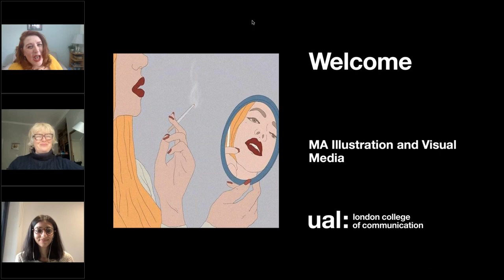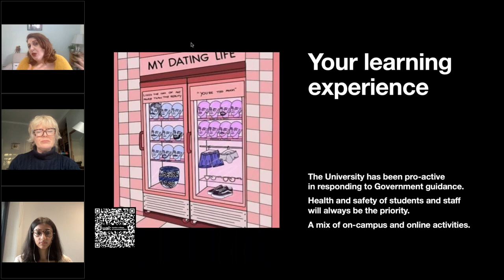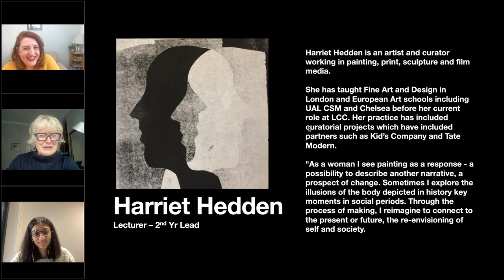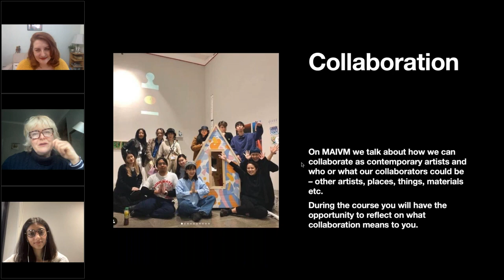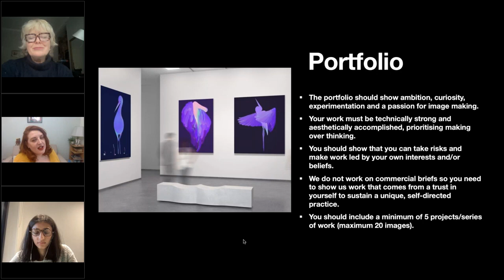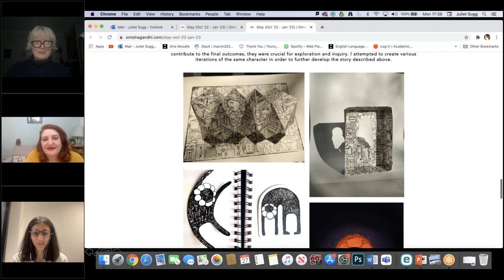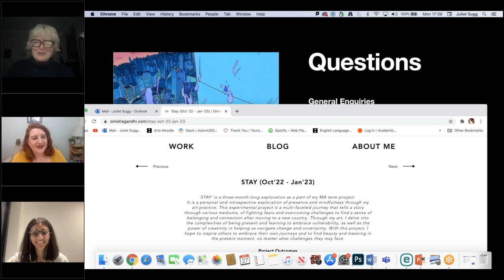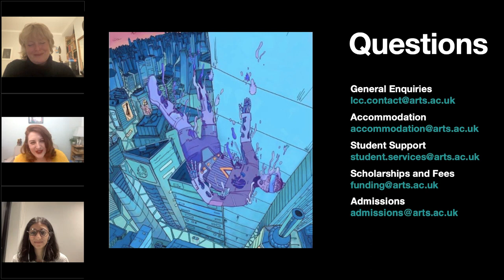MA Illustration and Visual Media Online Open Day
Course leader Juliet Sugg gives an overview of what it's like to study MA Illustration and Visual Media at London College of Communication. To find out more about the course, visit the course

0:00 | Welcome

Course Overview
2:37 | MA Illustration and Visual Media
8:58 | Who studies MA Illustration and Visual Media?
9:59 | Masters Level Study
12:32 | Your learning experience
19:18 | Facilities
23:02 | Staff Expertise
37:59 | Collaboration
41:20 | Connected to the industry
43:02 | Research
43:30 | Student work
46:14 | Our graduates
47:17 | Postgraduate Hub
48:36 | LCC Accelarate
49:29 | Industry Mentoring Scheme

Application advice
49:53 | Applications info
54:37 | Study Proposal
55:47 | Video Task
56:42 | Scholarships and funding

Q & A
57:24 | Amisha's presentation
1:06:18 | Questions

Summary
1:28:19 | Final summary